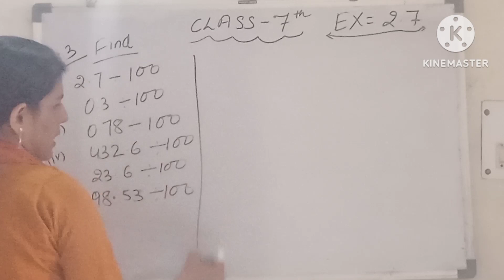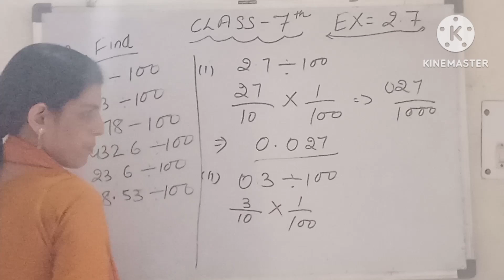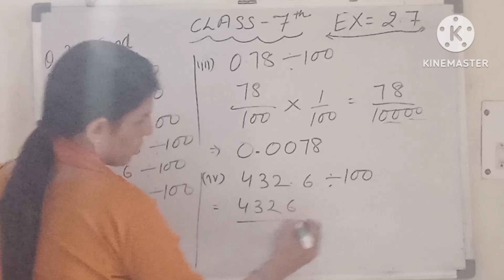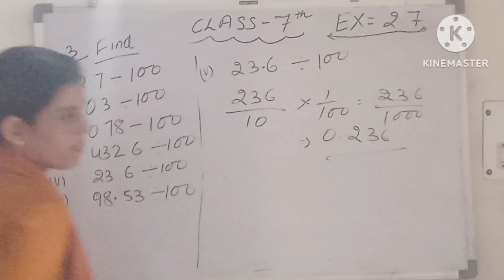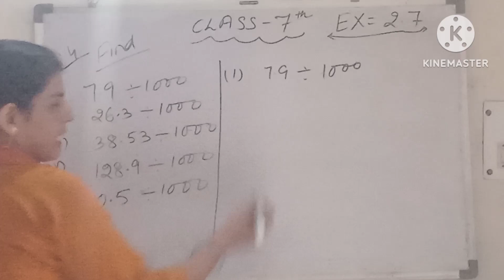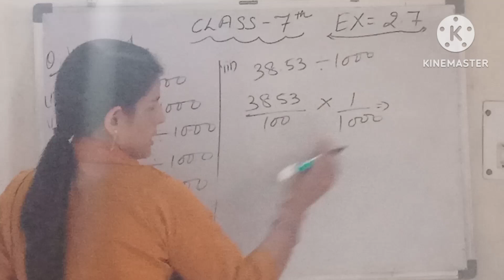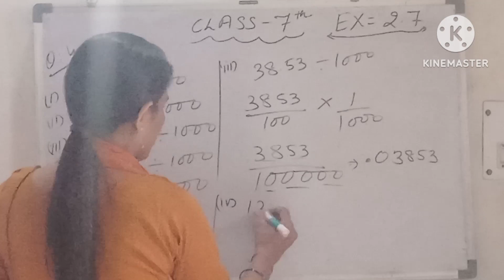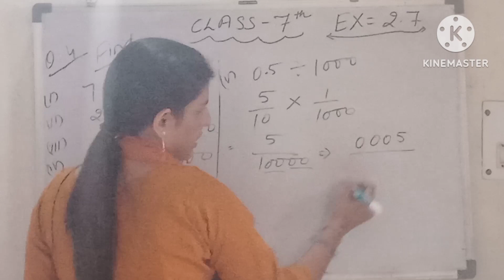Class-7 Exercise 2.7 (Q. 3&4) ||Ncertmaths||Easy Explanation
you are most welcome to @logicalthinking123

your queries -

how to solve the question of fraction and decimal chapter 2 class 7
solution of decimal division question
class-7 Exercise 2.7  Q. 3&4